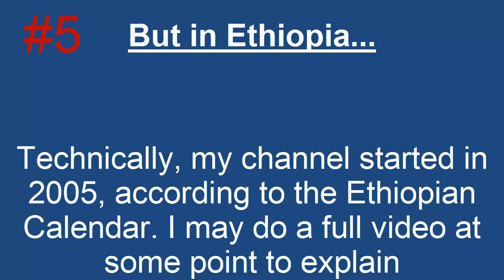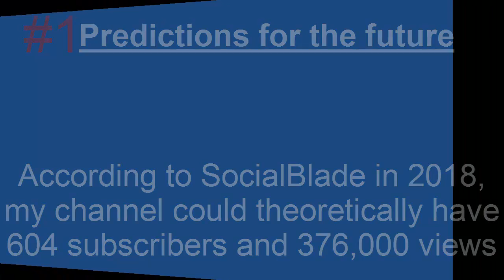10 Facts About MediaJF99 You Might Not Know | Counting 10 #6